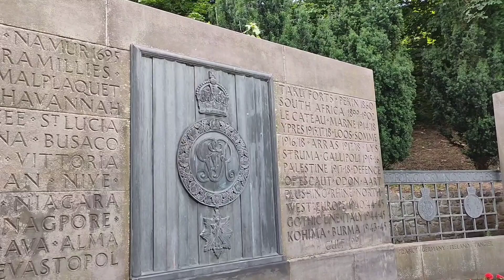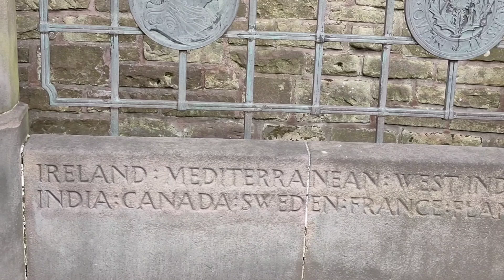My beautiful memories 💘💘 of Princess Park Edinburgh 🏴󠁧󠁢󠁳󠁣󠁴󠁿.natural travel edinburgh world Trav#